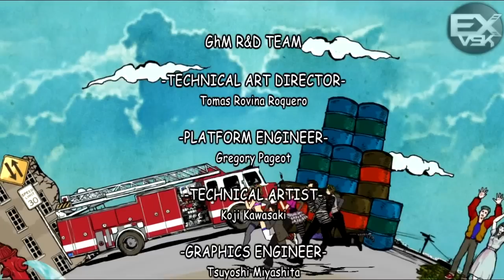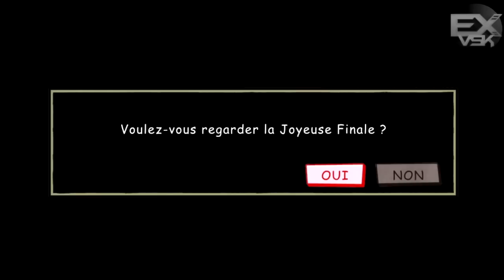Lollipop Chainsaw Walkthrough Partie 6 + Endings Commenté [HD]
Tenu de motarde sexy pour la fin et 2 endings rien que pour vous !
Pas belle la vie ?